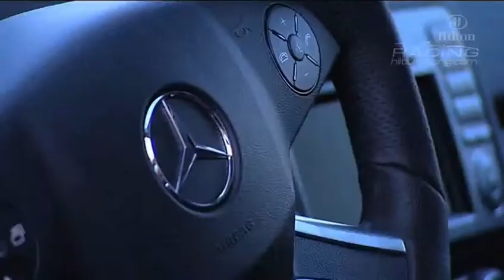Lewis at the Hilton Barcelona, Spain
Lewis Carl Davidson Hamilton MBE born 7 January 1985 in Stevenage, Hertfordshire is a British Formula One racing driver from England. Hamilton is often labelled "the first black driver in Formula One". In January 2008, Hamilton signed a new five-year multi-million pound contract to stay with McLaren-Mercedes until the end of the 2012